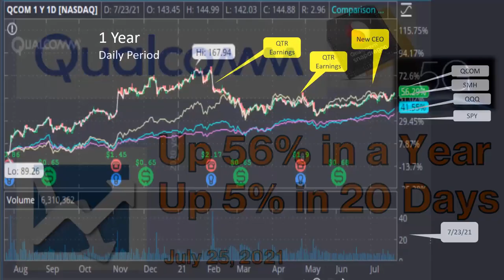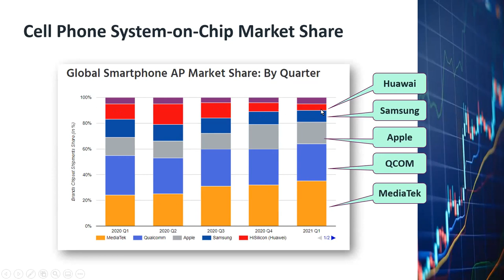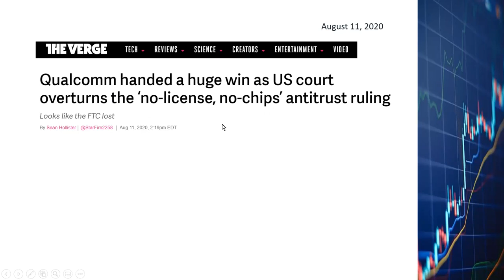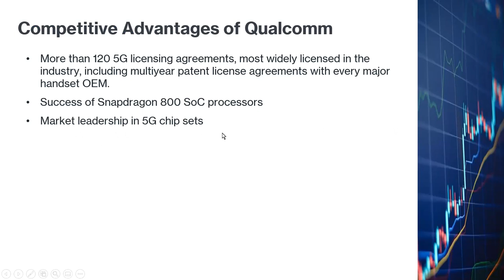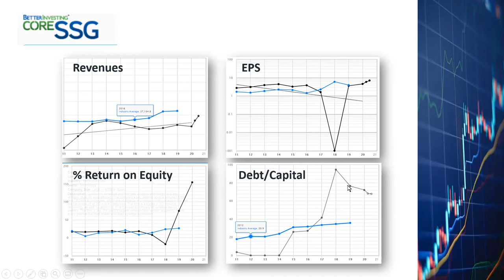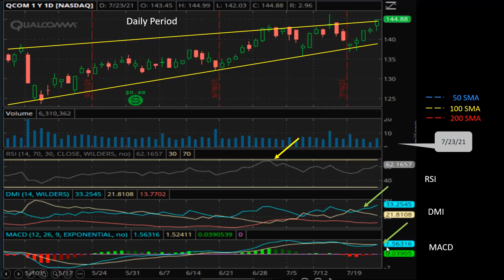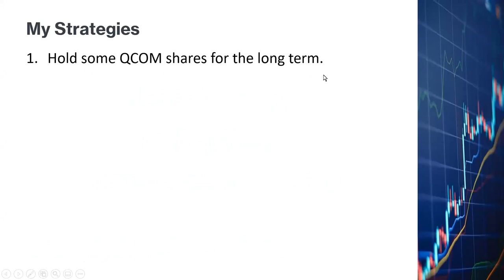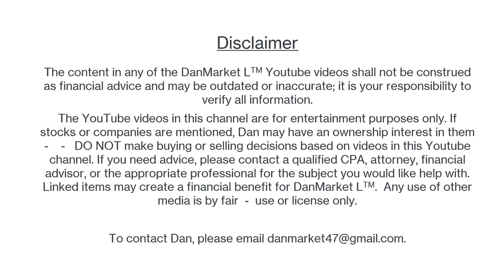Qualcomm Stock QCOM Charts Technical / Fundamental Analysis Bullish Up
Qualcomm, the leader in 5G technologies, successfully fought the FTC antitrust lawsuit, settled its lawsuit with Apple, and continued to grow revenues and earnings after experiencing a small setback due to US sanctions on Huawei.  The company's last quarterly report was impressive.   I explained the fundamentals and technical details in this video.